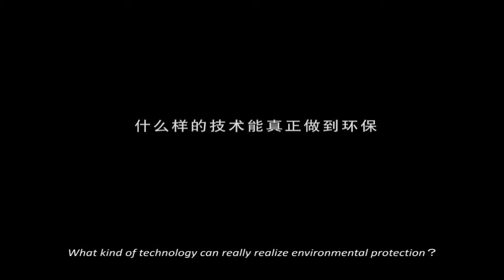Whatkind of technology can make energy recycled?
Changsha Kingkar Eco-Technology Co.Ltd
We are specialized in Oxy-Hydrogen Generator, which changes soft water into a clean burning fuel that can be used to replace traditional gas fuels. We offer this safe, clean and pollution-free new source of green energy for mankind. Our development concept is based on creating a cleaner living environment around the world and promoting the use of sustainable energy sources.